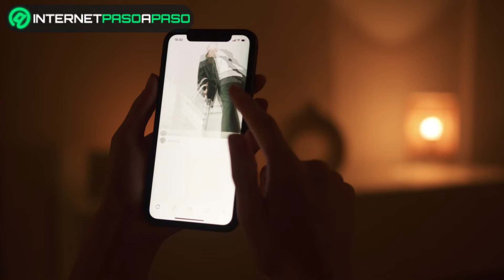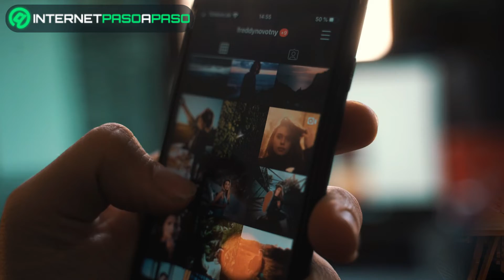🔴NOTICIAS🔴 Instagram ha muerto y ahora tenemos un Frankenstein obsesionado con TikTok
Instagram dejara de ser una plataforma de compartir imágenes para pasar a ser una aplicación de vídeos al mejor estilo de Tik Tok, se espera que estos cambios se apliquen en las próximas semanas